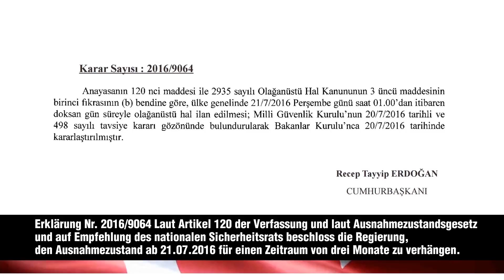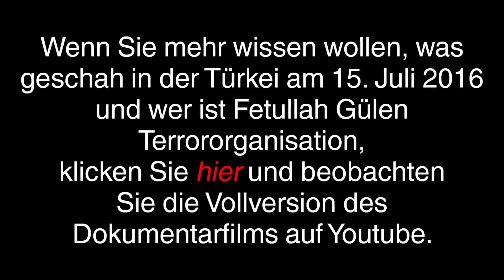Die Türkei ist sicher und stärker nach Putschversuch. Türkei tat seinen Aufgabe am 15. Juli.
Wenn Sie mehr wissen wollen, was geschah in der Türkei am 15. Juli 2016 und wer ist Fetullah Gülen Terrororganisation, klicken Sie hier und beobachten Sie die Vollversion des Dokumentarfilms auf Youtube